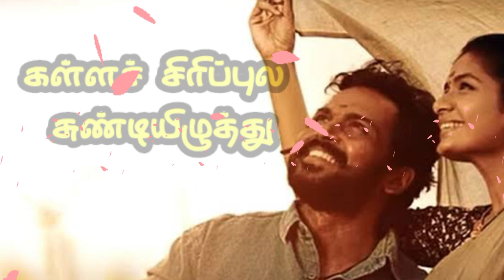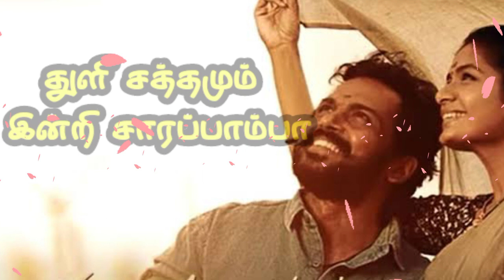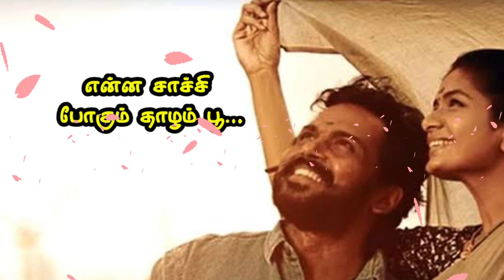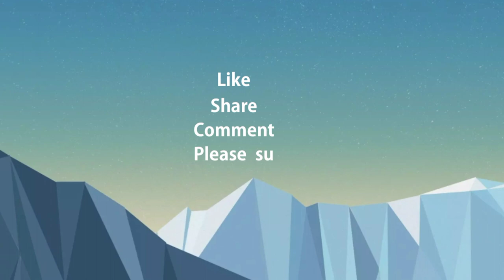முல்லு வயக் காட்டுல பாடல் /lyrics album song/ New lyrics song in Tamil / song by Tamil kanniyappan